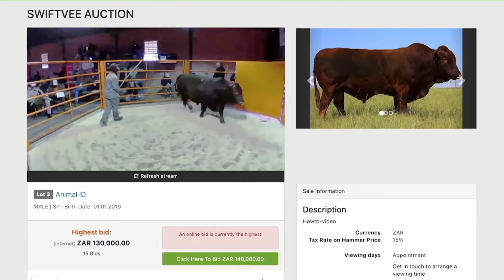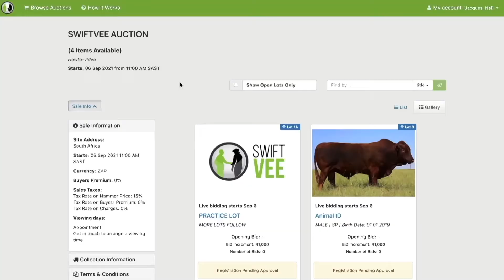Veilings: Bemark jou vee só aanlyn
Mnr. Christopher Havenga, rasadviseur van die Boran-telersgenootskap, gee raad oor hoe boere hul vee voor 'n veiling aanlyn moet bemark.